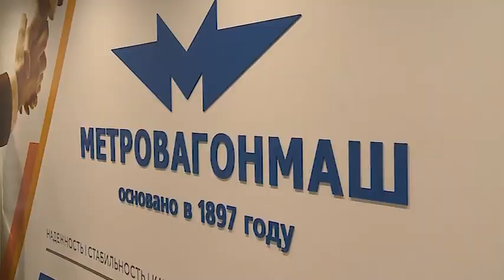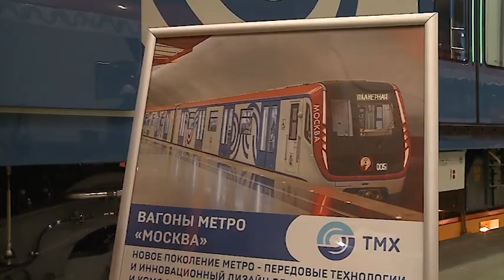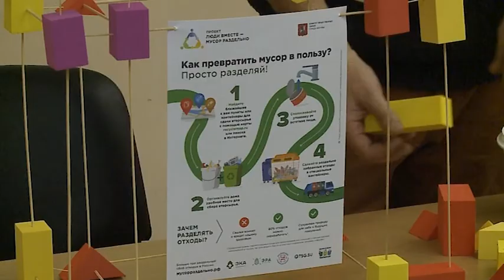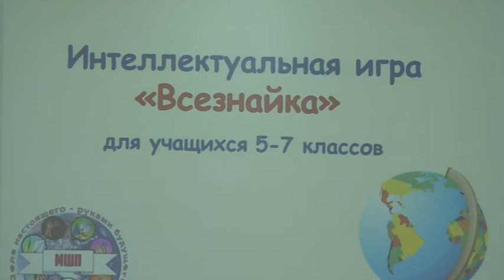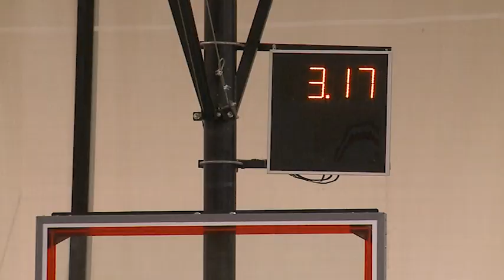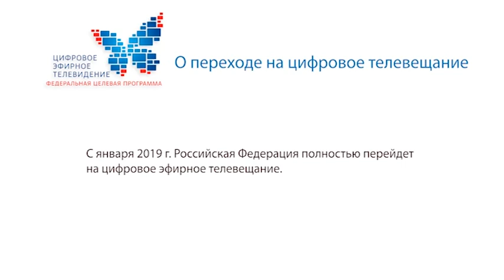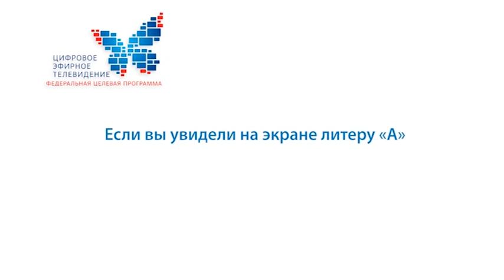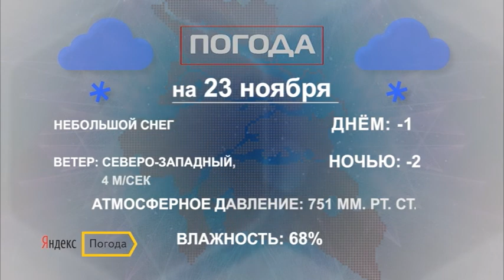Информационная программа «День» от 22 ноября 2018 г. Первый Мытищинский.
Информационная программа «День» от 22 ноября 2018 г.